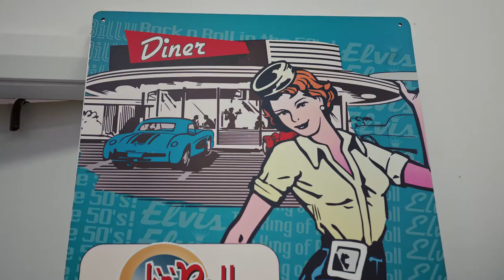We Want You Back - Tiffany Steel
Meet Tiffany Steel.

Tiff is a Parkes home-grown events and marketing specialist who works for the Parkes Elvis Festival held in January, which her parents founded in 1993.

She grew up with rock and roll and loves the vintage culture and friendly vibe of Parkes.

Her tip tops for visitors are to explore the Henry Parkes Museums, uncover the Shire's public art trail, and pop into Colouby Creations for a spot of vintage shopping.